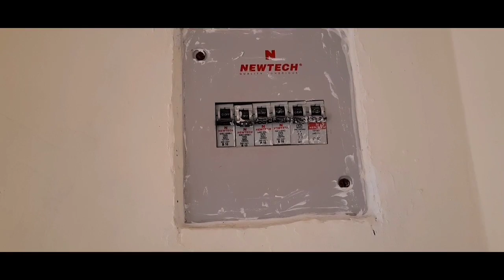पुण्यात सर्वात स्वस्त 🔥Big One Bhk🔥 Collector Na 🔥 Pmrd Sanction🔥 Big Flat Sell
महात्वाची सूचना :- आर्म प्रोजेक्टच्या तन्वी रेसीडेंसीने
लिफ्टची जागा करून दिलेली आहे.पण जर लिफ्ट बसवायची असेल तर सोसायटीमधिल राहणाऱ्या सर्व लोकांना मिळून पैसे जमा करून बिल्डरला द्यावे लागतील आणि मंग बिल्डर त्याच्या परिचयाच्या लोकांकडून एकदम रीजनेबल बजेट मधे लिफ्ट बसऊन देण्यास लोकांना मदत करेल अस त्यांनी सांगितलेल आहे.

व्हिडिओ मधिल संपूर्ण माहिती ओनर कडून आलेली असते अधिक माहिती साठी ओनरशी संपर्क करावा ही नम्र विनंती

Builder Name    - ARM ENGINEERS
Project Name    - TANVI RESIDENCY
Address Details   - BHUMKAR VASTI, CHIMNAPIR MALA ROAD, OPP. GANAPATI
       MANDIR, TALEGAON DHAMDHERE, TAL.SHIRUR, DIST. PUNE.

Total Land Area   - 1100 SQ.MTS. (11 Guntha)
Total Construction Area - 1142 SQ.MTS
Life of Building    - 75 YEARS
Construction   - RCC BUILDING, EARTHQUAKE RESISTANT RCC DESIGN,
                                                            MASONARY-BURNT CLAY (RED) BRICKS,INTERNAL SUNLA PLASTER,
      EXTERNAL SAND FACED PLASTER
Paint    - INTERNAL - ASIAN PAINT OIL BOUND DISTEMPER WITH WALL
      PUTTY APEX PAINT
    -EXTERNAL – ASIAN PAINT APEX
Four wheeler Parking Free Yes/No  - NO
Two wheeler Parking Free Yes/No - YES
3 Balcony Flats
Built up Area   - 620 SQ.FT (AVERAGE)
Carpet Area   - 460 SQ.FT (AVERAGE)
2 Balcony Flats
Built up Area   - 586 SQ.FT (AVERAGE)
Carpet Area   - 434 SQ.FT (AVERAGE)
1 BHK Price   - STARTING FROM 16 LAKH (NEGOTIABLE), NO GST, PMAY SUBSIDY
      RS.2.67 LAKH, LOAN FROM AXIS, HDFC, ICICI AND OTHER BANKS
ABOUT SCHEME – RERA APPROVED, COLLECTOR N.A, CLEAR PAPERS WITH ALL PERMISSIONS AND COMPLETION CERTIFICATE FROM PMRDA, READY POSSESSION, ROAD TOUCH SCHEME, EARTHQUAKE RESISTANT RCC DESIGN, EXCELLENT CONSTRUCTION QUALITY, BORE, 24 HOURS WATER, UNDERGROUND WATER TANK – 25000 LIT, TWO OVERHEAD RCC WATER TANKS ABOVE BUILDING EACH 15000 LIT, TWO STAIRCASES WITH GRANITE STEPS WITH 6 INCH RISER FOR COMFORTABLE CLIMBING, SOLAR WATER HEATERS – 4NOS, TOP TERRRACE CAN BE USED FOR FUNCTIONS OF MEMBERS, RAIN WATER HARVESTING, COMPOUND WALL WITH LOTS OF TREES/PLANTS, GAS PIPELINE CONNECTION FOR EACH FLAT .
BUS STAND PMPML, ST STAND , GRAM PANCHAYAT, REGISTRAR OFFICE, SCHOOL, COLLEGES, MARKET, BANKS, HOSPITALS, MARRIAGE HALLS, PETROL PUMP AND SANCTIONED CHAKAN –SHIKRAPUR- TALEGAON DHAMDHERE- CHAUFULLA 4 LANE ROAD WITHIN 500 METRES FROM THE SCHEME. PMPML EVERY 10MINS FROM PUNE MANAPA TO TALEGAON DHAMDHERE.
ABOUT FLATS - ALL FLATS ARE EAST – WEST FACING, EXCELLENT VENTILATION WITH NATURAL LIGHT, BIG COMMON ENTRANCE LOBBY IN FRONT OF EACH FLAT, PROPER ELECTRIC POINTS WITH LEGRAND FITTINGS AND POLYCAB WIRING, 2’X2’ VITRIFIED TILE FLOORING FOR FLAT AND BALCONIES, SKIRTING FOR ENTIRE FLAT, POWDER COATED 3 TRACK ALUMINIUM WINDOWS WITH MOSQUITO NETS, GRANITE UMRAS, GRANITE SILL BELOW WINDOWS
HALL – SIZE 10’X11’ WITH ADJOINING BALCONY OF DIFFERENT SIZES, DISH TV CABLE FROM FLAT UP TO TOP TERRACE
KITCHEN – SIZE 8’X8’ WITH ADJOINING BALCONY OF DIFFERENT SIZES, GRANITE KITCHEN OTTA, STAINLESS STEEL SINK, CERAMIC TILE DADO/VERTICAL TILES, WATER PURIFIER, MIXER, EXHAUST FAN & FRIDGE ELECTRIC POINTS
BEDROOM- SIZE 10’X11’ WITH ADJOINING BALCONY OF DIFFERENT SIZES
PASSAGE IN BETWEEN BEDROOM AND HALL – SIZE 4’X10’
BATHROOM- SIZE 5’X4’ WITH CERAMIC TILE DADO AND ANTI SKID TILE FLOORING, STANDARD SANITARY FITTINGS, GEYSER POINT, SOLAR WATER TAP POINT
WC- SIZE 4’X3’ WITH CERAMIC TILE FLOORING AND DADO
SOLAR WATER HEATER – YES
GAS CONNECTION  - YES
Availability of Water - 24 Hours Borewell water
Terrace Waterproofing - YES
Name of Road Infront – CHIMNAPIR MALA ROAD/ TALEGAON DHAMDHERE – SANASWADI ROAD,
   30 FT ROAD TOUCH PROPERTY/BUILDING
Distances from
Chakan–Shikrapur Chowk, L&T PHATA, Sanaswadi Chowk -       3-4 KM
Yerawada - 32 KM    -
Ranjangaon Ganapati – 19 KM
School/Colleges- 1) S S DHAMDHERE ARTS & COMMERCE COLLEGE,TALEGAON DHAMDHERE  2) KASTURI SHIKSHAN SANSTHA’S COLLEGE OF PHARMACY, SHIKRAPUR, 3) JAI SHRIRAM COLLEGE OF EDUCATION (B.Ed) 4) JAYWANT PUBLIC ENGLISH MEDIUM SCHOOL 5) RAINBOW ENGLISH MEDIUM SCHOOL, TALEGAON DHAMDHERE 6) S SAINIK RAIKUMAR B GUJAR HIGH SCHOOL, TALEGAON DHAMDHERE
Hospital – SHRIKRISHNA HOSPITAL, SHRINATH HOSPITAL, DR. KHEDKAR DENTAL CLINIC, SAI MATERNITY & GENERAL HOSPITAL, MAULINATH MULTISPECIALITY HOSPITALBHAKTI HOSPITAL
Bustop - PMPML & ST BUS STAND TALEGAON DHAMDHERE 500 METRES FROM PROJECT
Scheme Suitable for – INDUSTRIAL, GOVERNMENT, BANK, POLICE EMPLOYEES, ETC. AND FOR INVESTMENT PURPOSE.
Price Negotiable- Yes, discount on group booking
LIFT- FOUNDATION OF LIFT HAS BEEN LAID. IF MEMBERS DECIDE FOR INSTALLING THE LIFT THE BUILDER CAN HELP THEM.